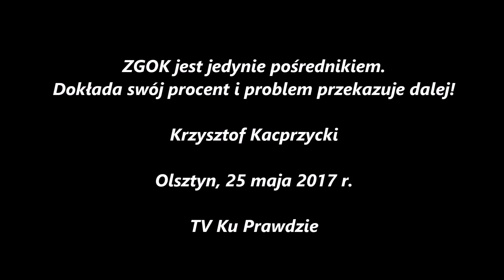ZGOK jest jedynie pośrednikiem. Problem przekazuje dalej! Krzysztof Kacprzycki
Proszę o wsparcie niezależnego kanału i wolnego słowa KuPrawdzie​​​​​​​​​​​​​​​​​​​ na konto: 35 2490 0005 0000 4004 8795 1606. Wspomagających honoruję na